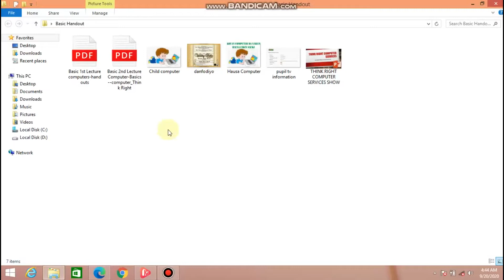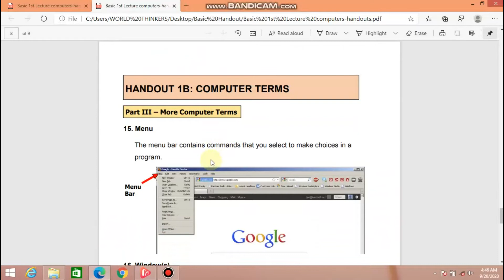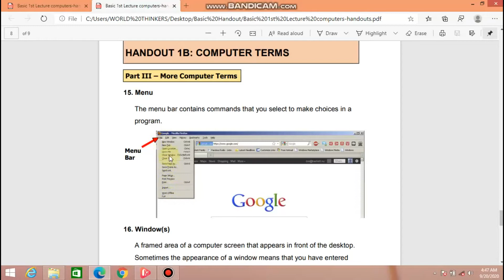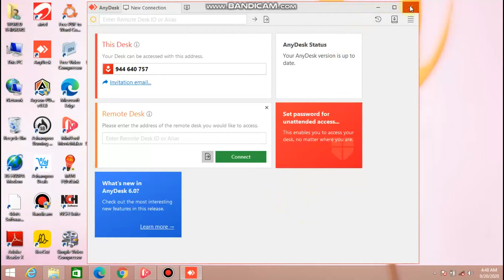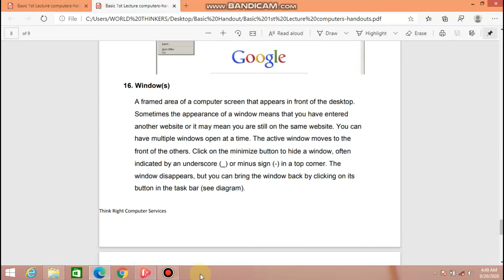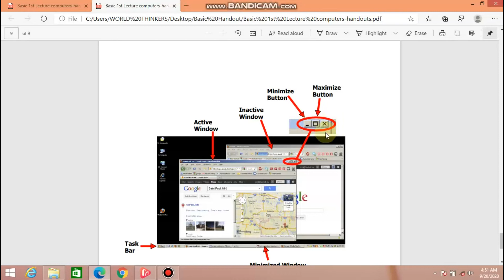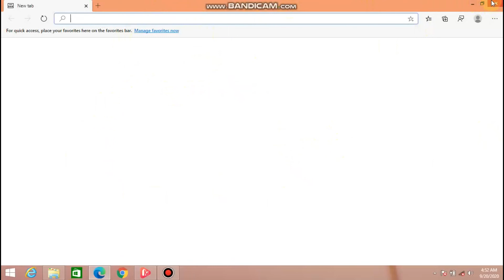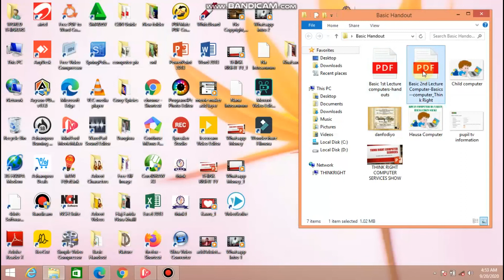Koyan Computer Basics Karo Na Biyu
Wannan shine yadda ake koyan Computer Basics, sune abubuwan da mutun ya kamata ya fara sani alokacin koyan computer domin sune zasu taimaka mashi wajan fahimtar ita computer din da yadda take da kuma abubuwan data kunsa. Mungode